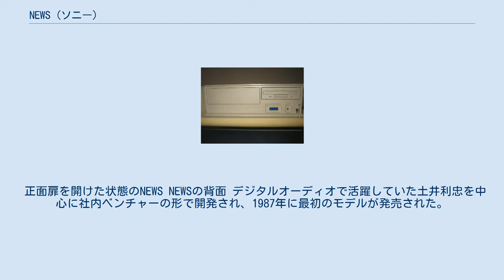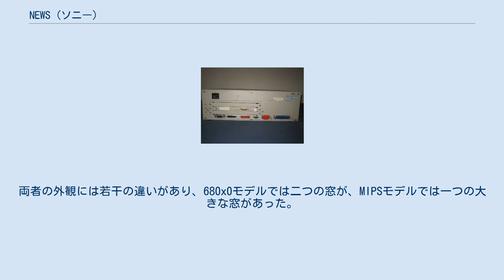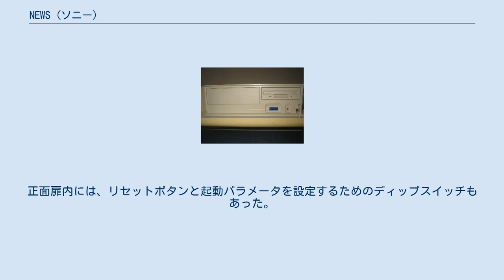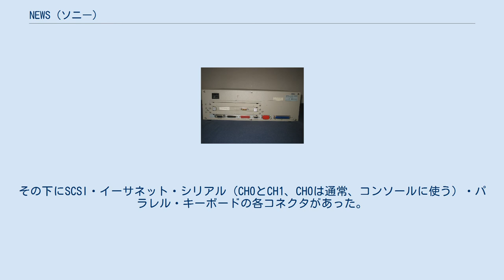NEWS (ソニー)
ソニーNEWSワークステーション：2x 68030 @ 25 MHz、1280x1024 256色カラーディスプレイ NEWS（ニューズ、頭字語: Network Engineering WorkStation）とは、1980年代後半から1990年代前半にかけてソニーが開発・発売したUNIXワークステーションシリーズ。
 正面扉を開けた状態のNEWS NEWSの背面 デジタルオーディオで活躍していた土井利忠を中心に社内ベンチャーの形で開発され、1987年に最初のモデルが発売された。
 当初のモデルは16-25MHzで動作する68020か68030を2基（1基はCPU、1基はI/Oプロセッサ）を搭載していたが、後にMIPS R3000やR4000にシフトしていった。
最初のシリーズは日本で1987年1月に発売されたNWS-800シリーズで、個人のデスクトップで動作するVAXシリーズ（DECの32ビットミニコンピュータ）というコンセプトだった。
プロトタイプのフロントパネルに「Σ-station」のロゴが入っているが、NEWS自体はΣプロジェクトとは一切無関係である。
 680x0モデルとMIPSモデルはほぼ同じケースを使用し、その大きな正面扉の中にはフロッピーディスクドライブ、SCSIテープドライブ、CD-ROMドライブなどを増設できる5.25インチ拡張ベイが格納されていた。
両者の外観には若干の違いがあり、680x0モデルでは二つの窓が、MIPSモデルでは一つの大きな窓があった。
正面扉内には、リセットボタンと起動パラメータを設定するためのディップスイッチもあった。
 背面には三つの拡張スロットがあり、通常、その一つにビデオカードが挿さっていた。
その下にSCSI・イーサネット・シリアル（CH0とCH1、CH0は通常、コンソールに使う）・パラレル・キーボードの各コネクタがあった。
 オペレーティングシステム (Sony NEWS-OS) は、当初のバージョンはBSDベース、1993年リリースのバージョン6以降はSystem Vベースであった。